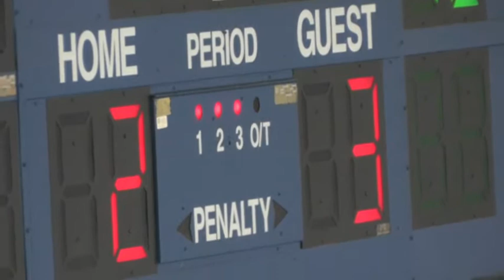Apollo Faces Cathedral in the Section 6A Championship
The St. Cloud Apollo Eagles took on the St. Cloud Cathedral Crusaders in a hard-fought cross-town championship game.